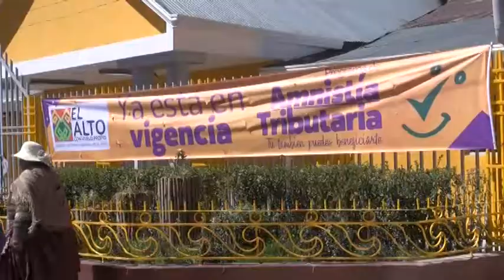ALCALDESA PROMULGA LEY DE AMNISTÍA TRIBUTARIA Soledad Chapetón, ALCALDESA DE EL ALTO